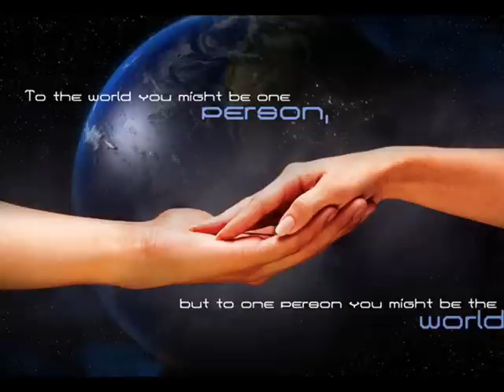AMIT KUMAR SINGING DUI DINER AI BHALOBASHA.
A SONG TAKEN FROM THE MUSIC ALBUM OF AMIT KUMAR